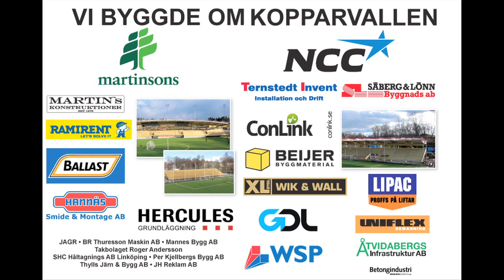Joel Rajalakso ansluter till ÅFF